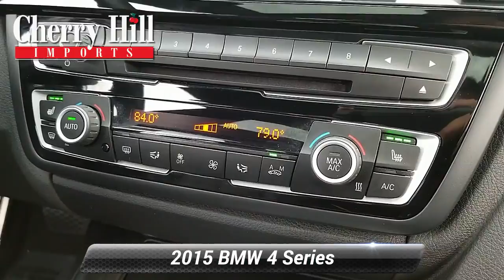Used 2015 BMW 4 Series 428i xDrive, Cherry Hill, NJ U7907A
We have the best prices on all BMW models..Recent Arrival! Low miles! Clean CARFAX. 2015 BMW 4 Series 428i xDrive 22/33 City/Highway MPG Odometer is 18697 miles below market average!At Cherry Hill Imports you can buy and finance with confidence. We will provide you with an excellent buying experience you will brag to your friends about. We buy cars, all years makes and models.

[RLVID:3038:c0bbb896e8c66d2f:245084f765ec1db4:1]